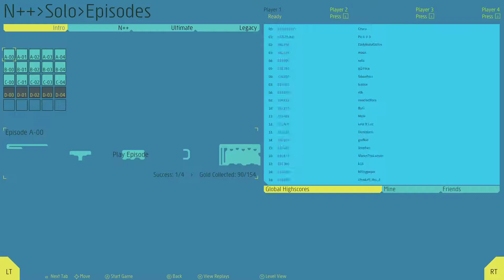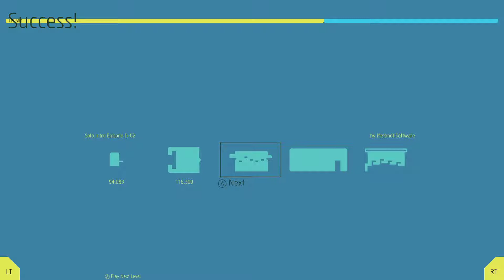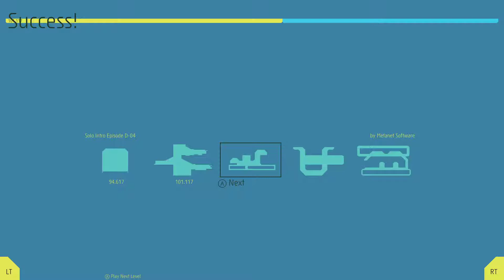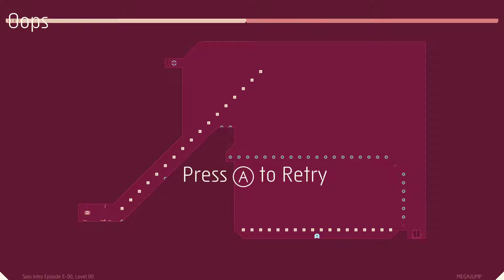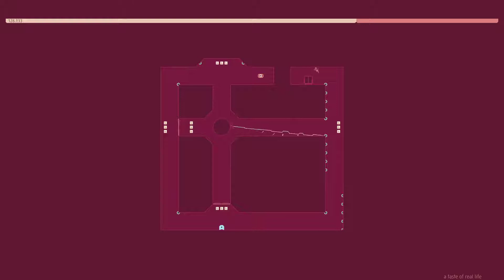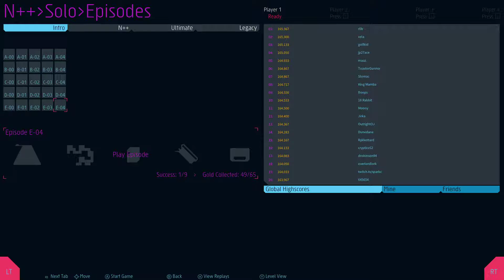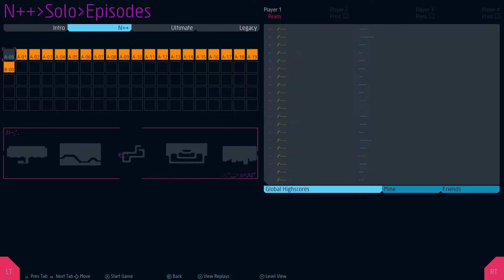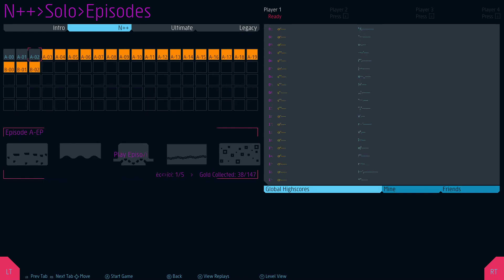N++ | Part 2 - More death rooms, and jumping gold